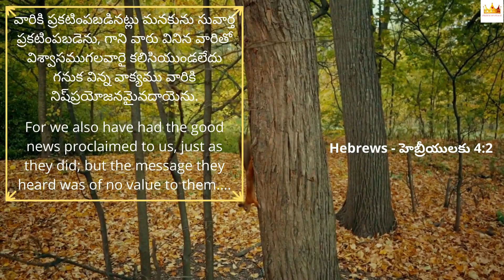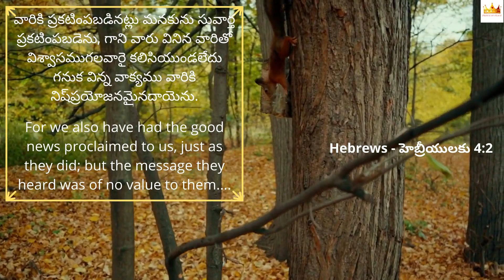30.1.2023 | Promise of the day From The Prince Of Peace